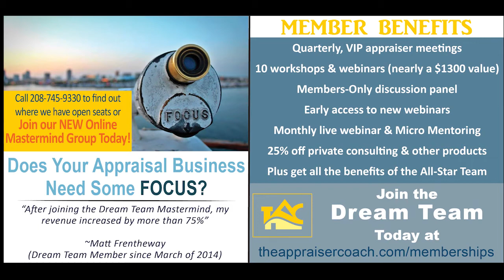521 Should You Hire a Social Media Marketing Guru?_theappraisercoach.com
They are a dime a dozen these days; “experts” who can help you with your social media marketing. But, are they worth the cost? Dustin gets in depth on social media and delegation today.